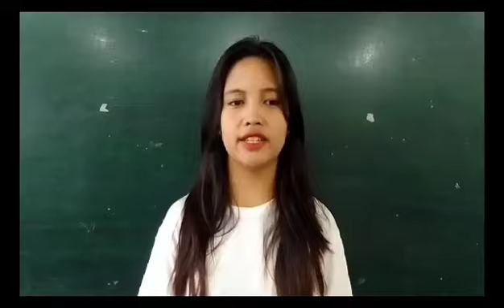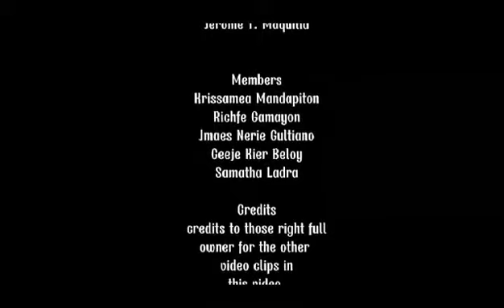Save our Mother Earth! An advocacy campaign video